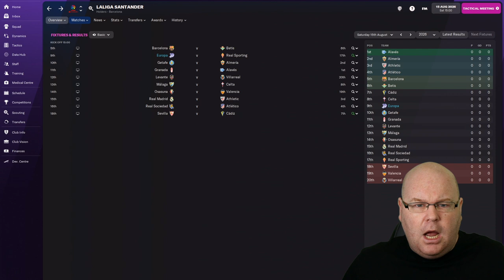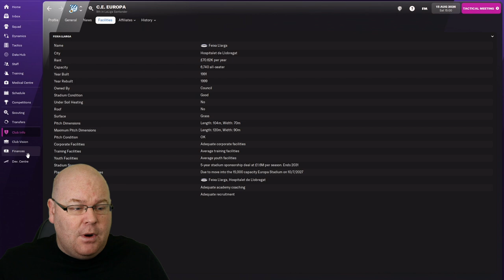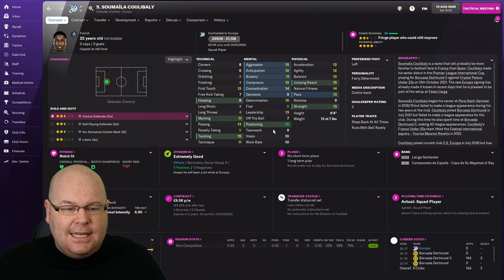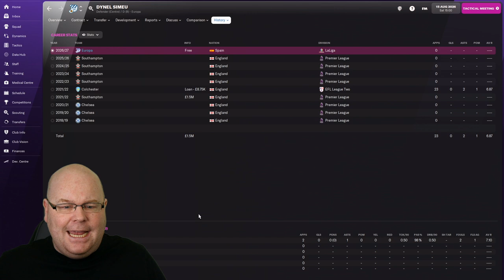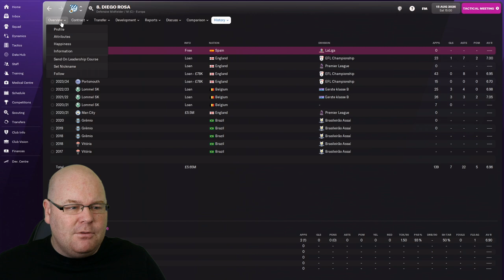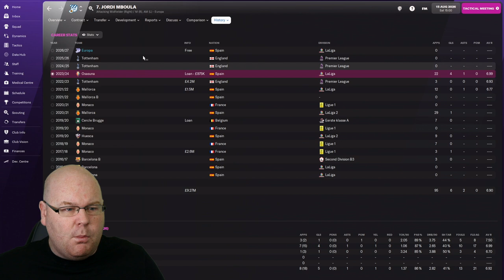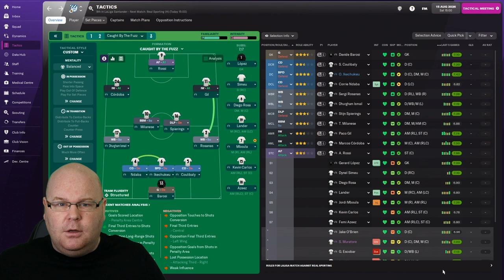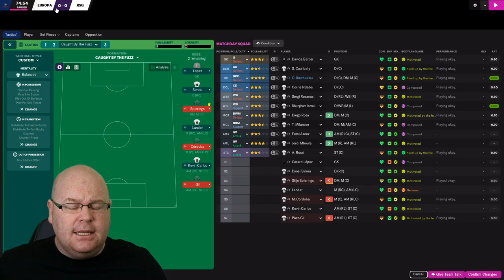FM22 | #35 | WELCOME TO LA LIGA | Beg, Borrow, Steal | Football Manager 2022 Let's Play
In this lower league management FM22 Let's Play, we try to take a team to the Spanish Primera Division without spending any money on transfers!